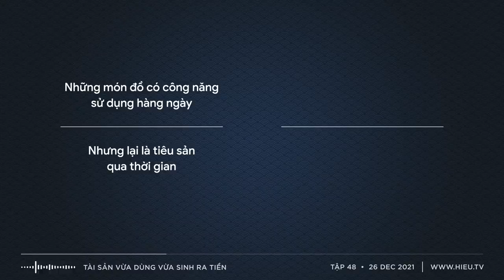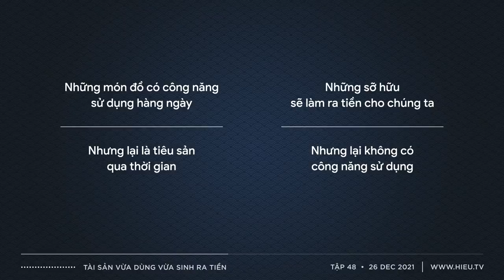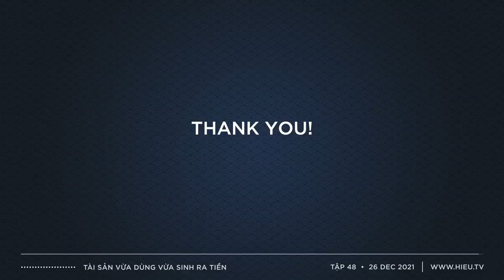Những loại tài sản vừa sử dụng vừa sinh ra tiền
Có một số loại tài sản khi sử dụng sẽ mang lại những tiện nghi, thoải mái cho chúng ta. Nhưng đa phần những tài sản này đều là tiêu sản, nghĩa là qua thời gian nó sẽ giảm dần giá trị.

Ngược lại, có những loại tài sản khi sở hữu sẽ sinh ra tiền cho chúng ta, nhưng trong quá trình sở hữu nó lại không tạo ra công năng gì, ví dụ vàng hoặc những khoảng đầu tư.

Chỉ có một số ít một vài loại tài sản có được cả 2 khía cạnh này, chúng ta vừa có thể sử dụng nó hàng ngày và khi sở hữu nó thì nó cũng như một kênh đầu tư, nó sẽ âm thầm tạo ra tiền cho chúng ta. Trong tập ngày hôm nay tôi sẽ chia sẻ với các anh chị một vài loại tài sản dạng này, hy vọng từ những gợi ý này các anh chị sẽ tìm ra được những món riêng của mình.

CÁC LIÊN KẾT TRONG BÀI NÓI CHUYỆN:

- Tải về báo cáo mà tôi đã nhắc đến trong bài

CÁC TRANG WEB CỦA HIEU TV:

📖 Khoá Học Đầu Tư 2023 chính thức khai giảng tại địa chỉ

MỤC LỤC

0:00 - Intro
0:43 - Giới thiệu
2:18 - Lưu ý
3:10 - Tài sản và Tiêu sản
6:49 - Ngôi nhà
8:05 - Các hoạt động kinh doanh
9:53 - Đồng hồ
11:33 - Xe hơi
12:16 - Các tác phẩm nghệ thuật
12:35 - Whisky